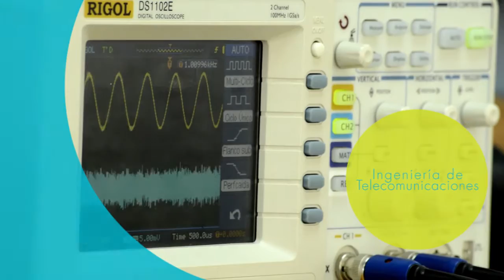Nuestros Pregrados Sede Bogotá